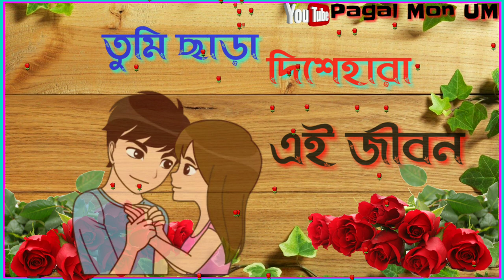Koto ta Bhalobashi Jaane Na a mon কতটা ভালোবাসি জানে না এ মন Bengali romantic whatshapp status video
ভিডিও গুলাে ভাল লাগলে লাইক কমেন্ট ও শেয়ার করুন আমাদের ভিডিও করতে কোন ভুল ত্রুটি হলে , এছাড়া আপনাদের পছন্দের গান শুনতে কমেন্ট করে জানান ৷৷
●WhatsAppStatusVideo Romantic WhatsApp Status, Cute WhatsApp Status Videos, Love WhatsApp Videos, Heartbroken WhatsApp Video Status,HeartTouching WhatsApp Status, Emotional WhatsApp Status,Sad shayari.

Status video 30 second whatsapp sta